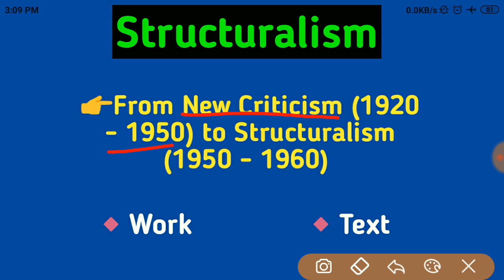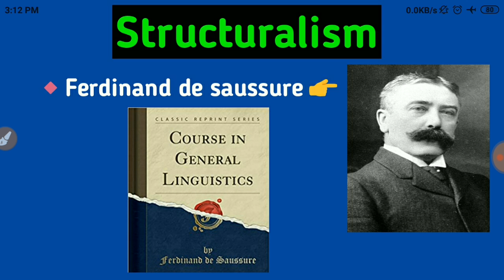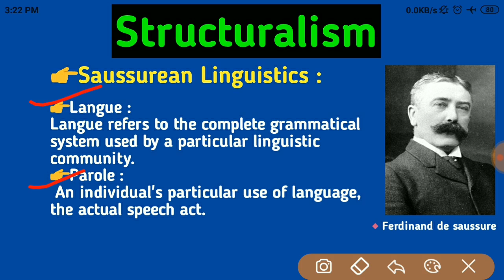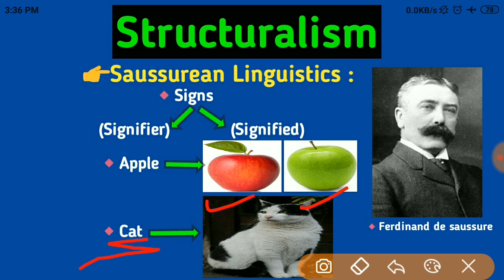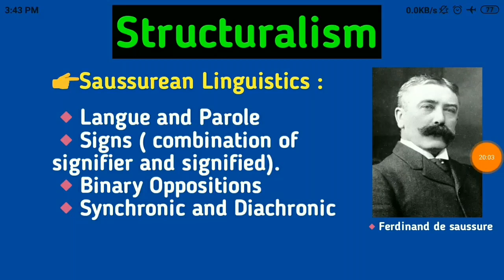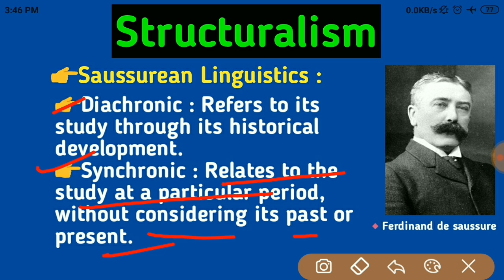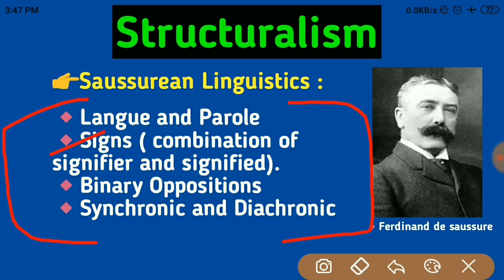Structuralism by Ferdinand de saussure in hindi (Langue, Parole, sign) || Literary Theory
Structuralism by Ferdinand de saussure in hindi.